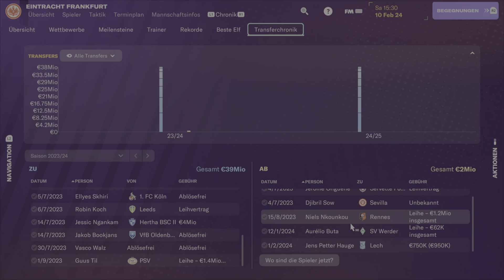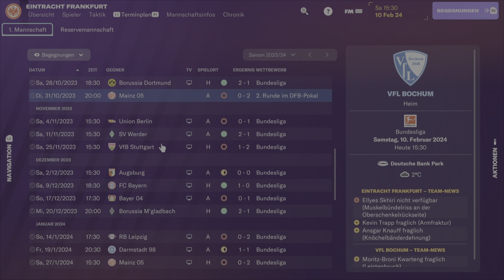FM 24 | Danke Osterhage👍( Let's Play PS5 4K HDR )